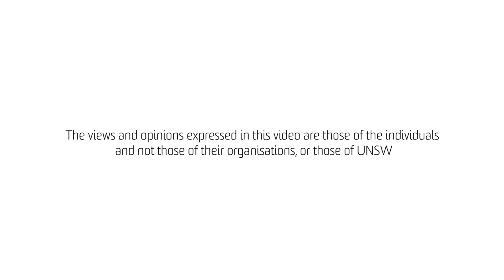Actuaries and Life Insurance: Interview with Edward Tam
Interview of Edward Tam, FIAA.

(July 2017)